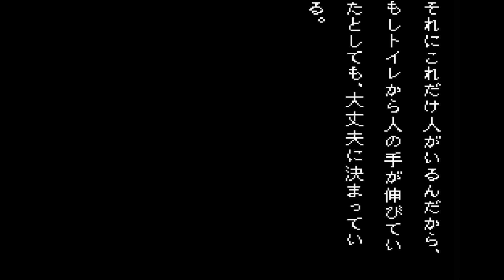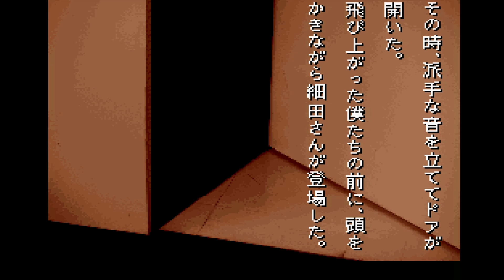【SFC版朗読】学校であった怖い話 「受験生中野君との別れ」part39